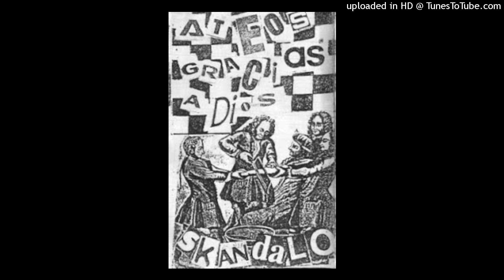08- Ateos Gracias A Dios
Ateos Gracias a Dios - Skandalo (1997)